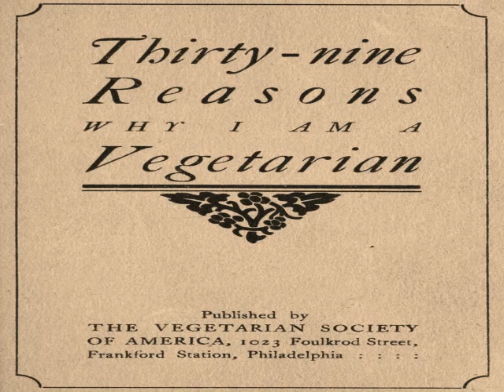Diabetes Destroyer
For the latest and best information on all natural health care
remedies you can always rely on the healthy organic vegetarian / health review -